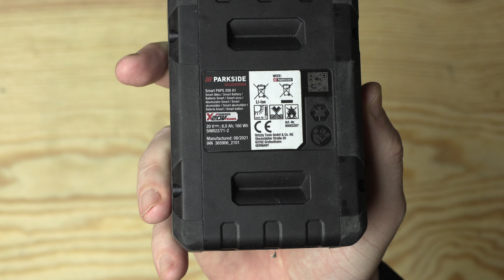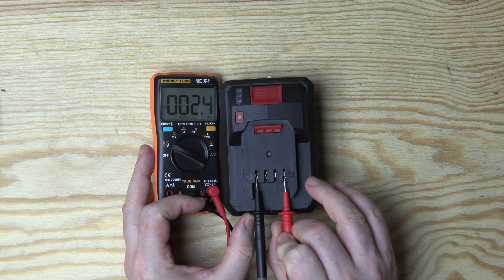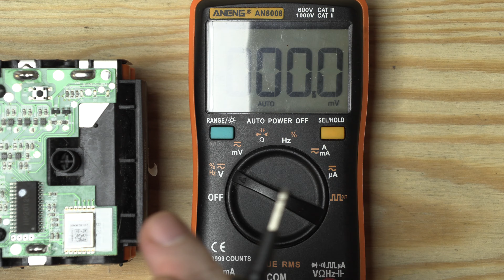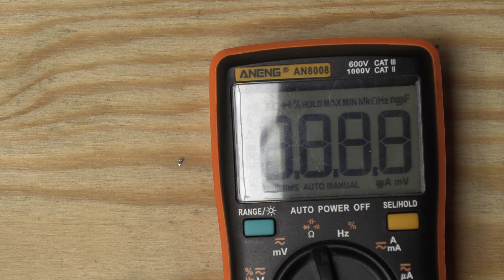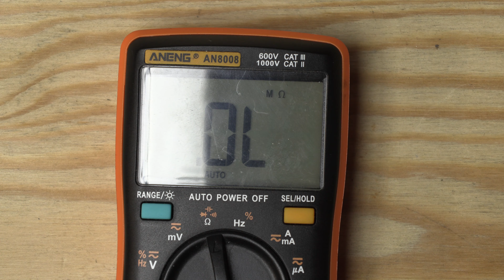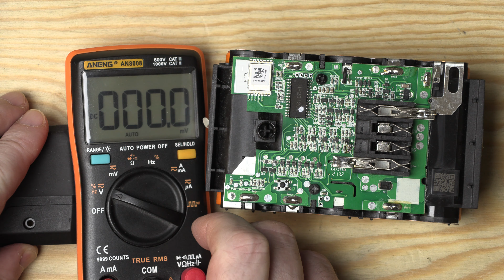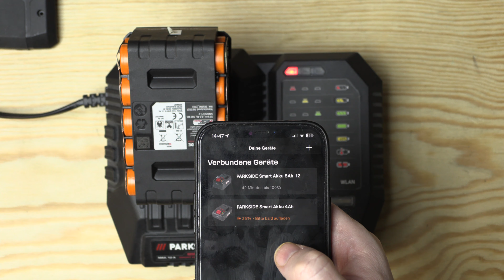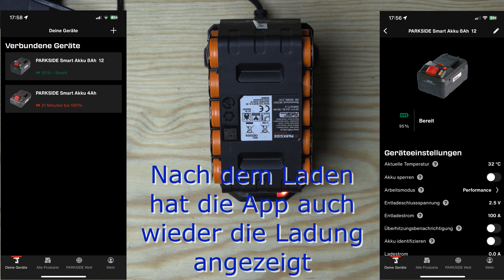Defekter Lidl Parkside SMART 8Ah Akku PAPS 208 A1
In diesem Video geht es um einen defekten Lidl Parkside SMART 8Ah Akku PAPS 208 A1.
Es wird gezeigt, wie sich dieser Defekt äußert.
Der Akku wird geöffnet und alles wird angeschaut.
Es werden auch paar Messungen durchgeführt und ein Bauteil wird getauscht.